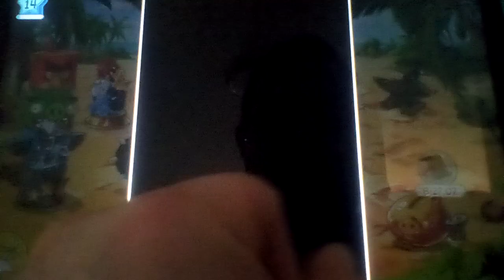Let's play Angry Birds Epic Part 8: We Head For The High Seas To Stop Prince Pig From Being A Pest